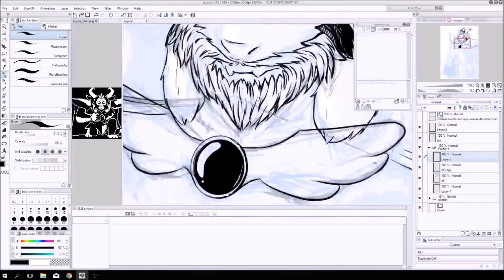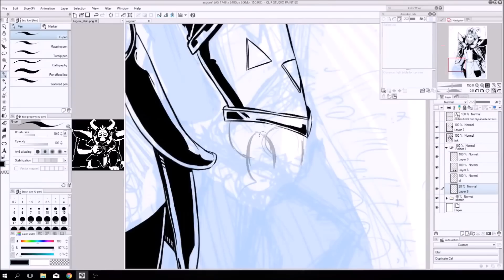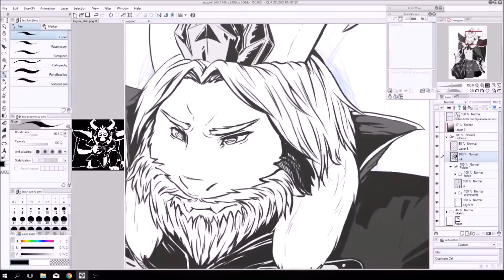[Undertale] Asgore - Speedpaint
Aaah I can finally upload it haha :D
This was made during a Stream and it's for a Undertale Fanzine !
I love doing outlines so much, and I really wanted to try myself on Asgore !!! One of my favorite Characters.